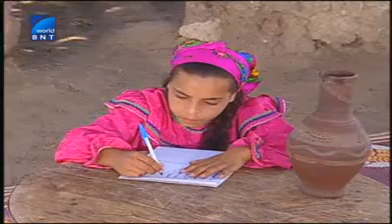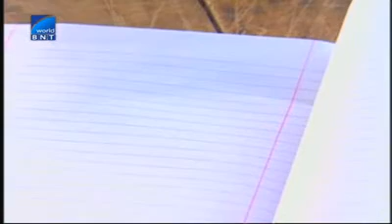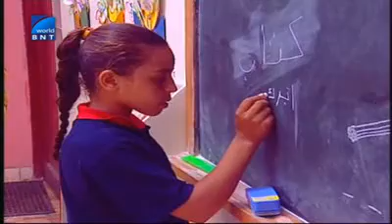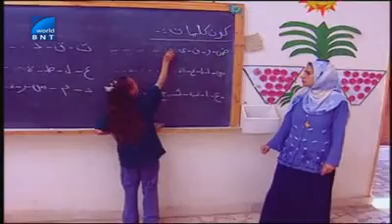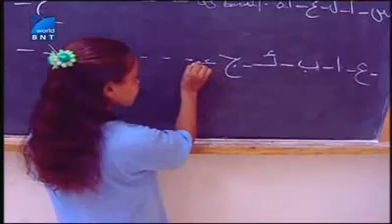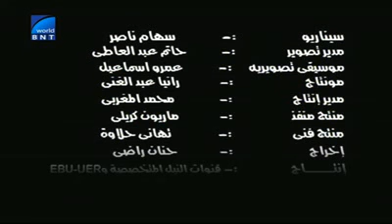BntWorldTV Da Obrazovash Momiche Dokumentalen Film Na Evroviziia 130913 1945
Да образоваш момиче